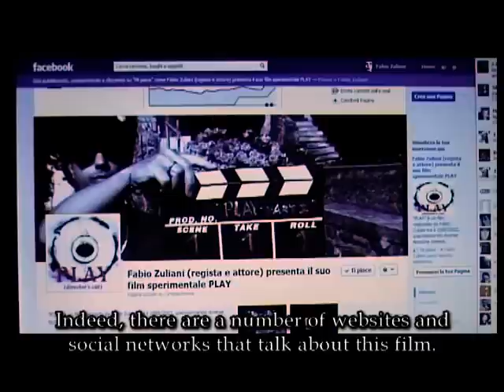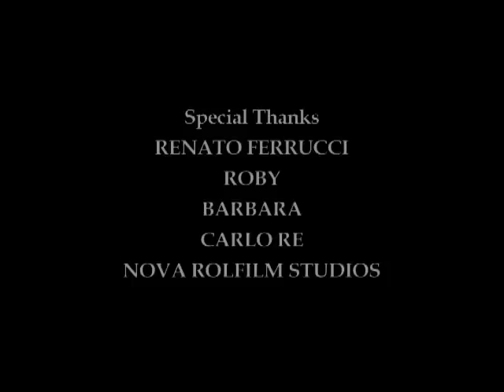THE MAKING OF "PLAY - PART I" (English subtitles) by Fabio Zuliani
A docufilm about "Play - part I", more than twenty years later. As Zuliani stated: «"Play" is a film composed of four chapters, I created the first chapter, entitled "The Grove", between the ages of 13 and 16. I made a silent film, inspired by surrealist cinema, particularly Buñuel, an experimental film (with only one actor) which many people still find interesting today. I started with a Super 8 film camera that my father had given me, an old school friend and the desire to create my own unique style of cinema...».

Written and directed by Fabio Zuliani
With: Renato Ferrucci, Fabio Zuliani, Barbara Cusato, Carlo Re
Production: Alce Film Release
Genre: documentary
Length: 14 min.
Realization: 2012 + footage shot in 1990